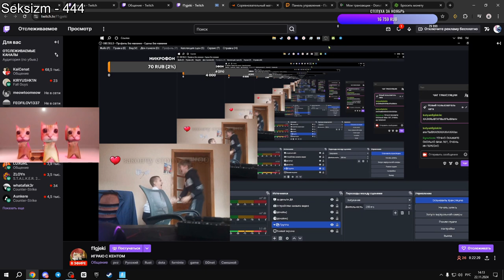DEAD ON CLIX 😲 - FORTNITE ITA